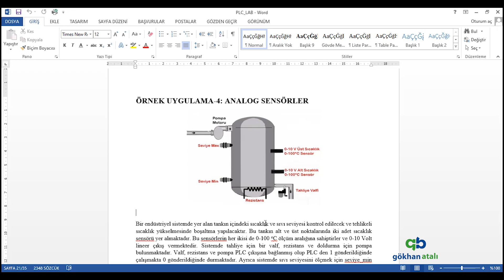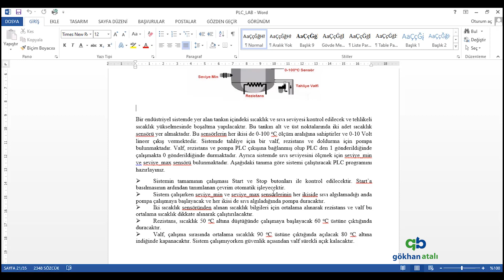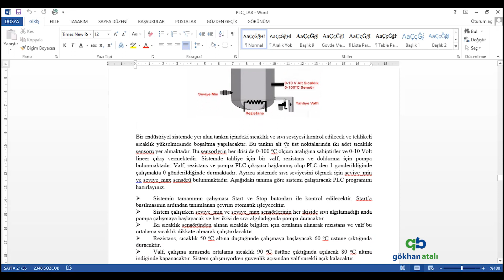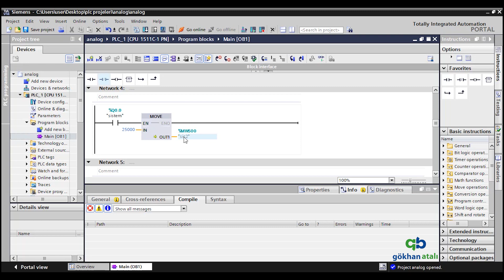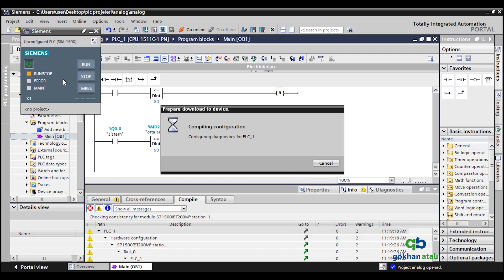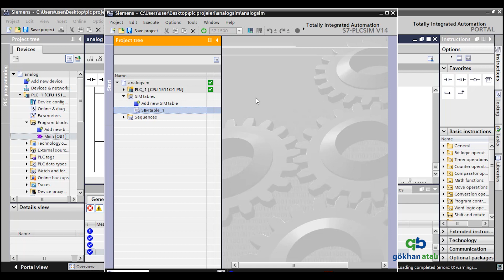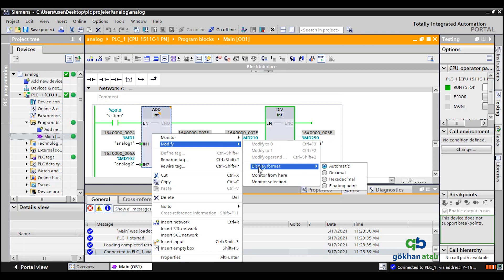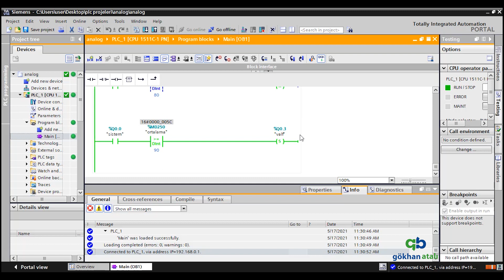PLC Analog Dersi Örnek Çözümü - TiaPortal Dersleri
Videonun hazırlanmasını sağlayan bölümümüz değerli hocalarından Arş.Gör Nurdoğan Ceylan hocama teşekkür ederim.